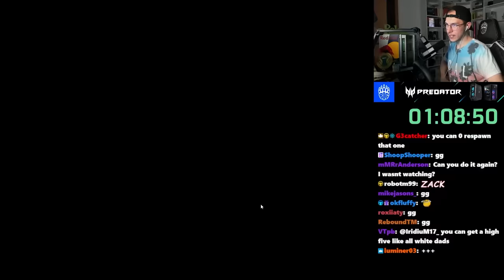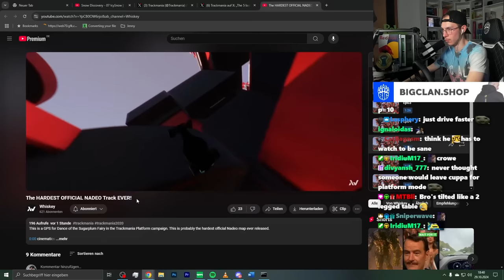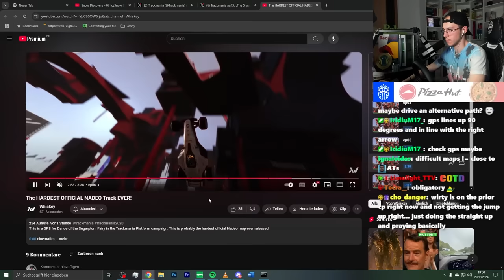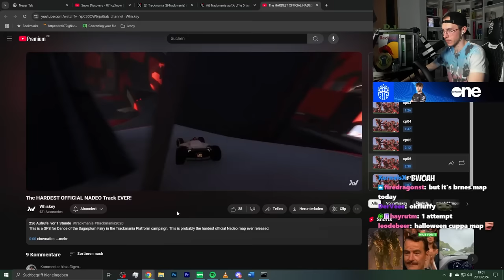The Final Platform Maps are Impossible to Complete.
The final 5 maps of TrackMania's Platform campaign were released, the difficulty is absolutely ridiculous.

Timestamps:
0:00 Introduction
0:52 Map 21
13:56 Map 22
40:51 Map 23
1:09:47 Map 24 Start
1:12:12 Map 24 CP1
1:14:38 Map 24 CP2
1:20:10 Map 24 CP3
1:22:42 Map 24 CP4
1:34:00 Map 24 CP5
1:43:14 Map 24 CP6
2:04:11 Map 24 CP7
2:08:12 Map 25 Discovery
2:17:50 Map 25 AT Hunt